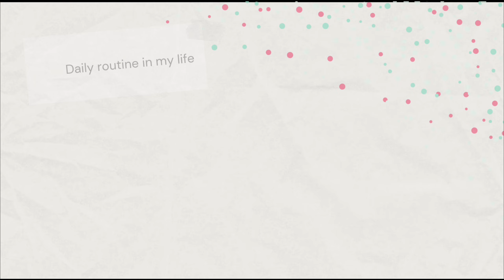बुधवारच्या बाजारातून मासे आणले | स्मॉल झिंगा करी केली | Fish fry | prawns curry